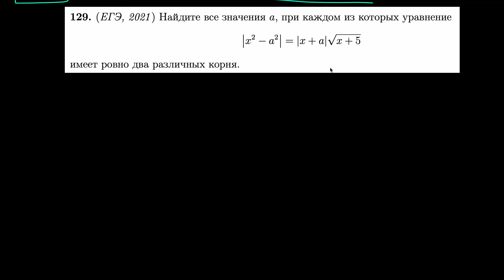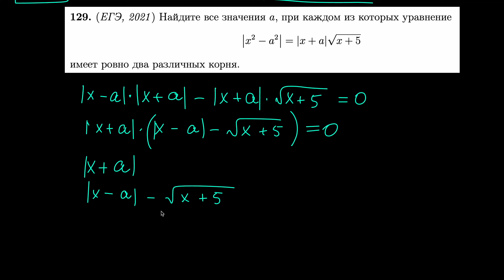Я разобрал 100 (!) задач с параметром уровня ЕГЭ | Параметр 129 | mathus.ru